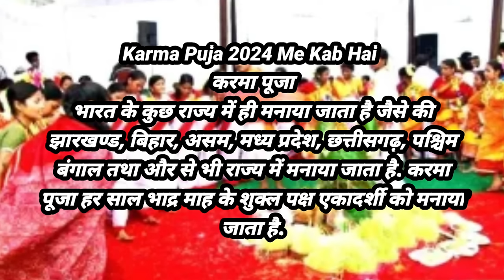Karma puja 2024||karma Dharma kab hai 2024|| कर्मा धर्मा कब है 2024 में||झूर पूजा 2024